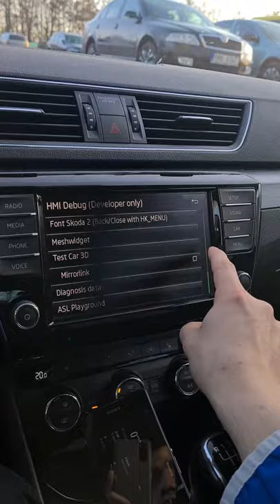Unlock MirrorLink MIB2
Hello,

here is video - how I successfully unlocked MirrorLink in my Skoda SuperB III with infotaiment - MIB2.

Dont waste your time and check FIRST if your phone is compatible for MirrorScreen with your radio !!

This video work in my case... I dont know about any other method.